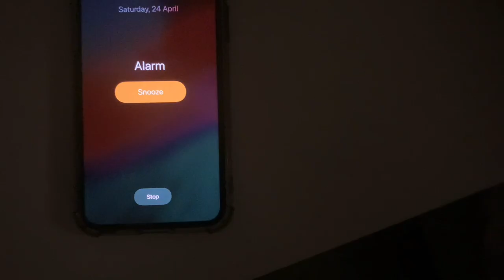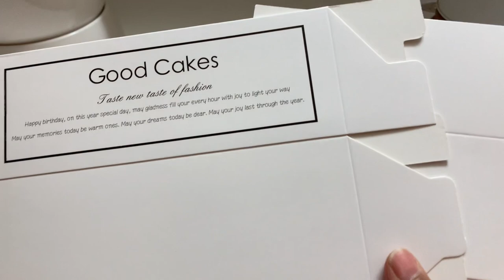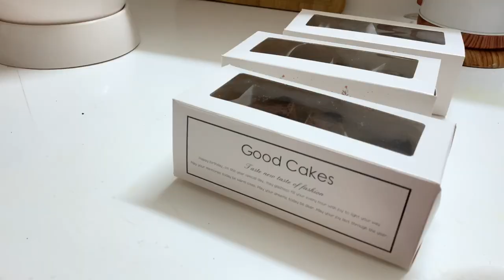اقضوا معي يومي في رمضان ،اسرع واسهل وصفة حلا براونيز بثلاث مكونات ٢٠٢١🌙✨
مساء الخير عليكم بنات ❤️
اتمنى تكونون بخير وافضل حال يارب
لايفارق الڤيديو اليوم راح يكون باذن الله تبادل مع قناة مرا حلوه ومفيده وانا كثير استفدت منها
قناة بنوته اماراتيه قناة منوعه فيه كل شي تحبونه ❤️👌🏼